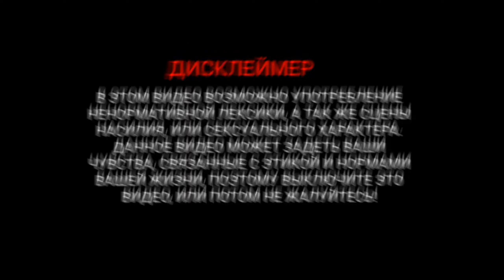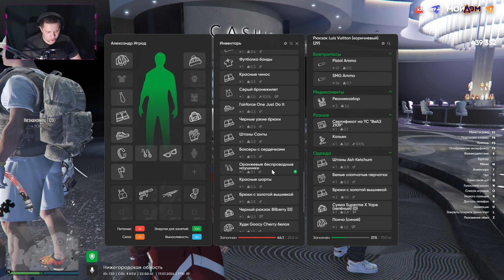КРУЧУ НА РАДМИРЕ КОЛЕСО УДАЧИ 100 РАЗ GTA 5 RP МОЙ ДОМ ПРОМОКОД: IGRAD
🎮 RADMIR GTA 5 "Мой дом" \ RADMIR GTA 5 ( 3 сервер)
✅  В игре нажимаете F2 и в поле промокод вводите
       МОЙ ПРОМОКОД : IGRAD (10 часов - 100к) + VIP статус на неделю